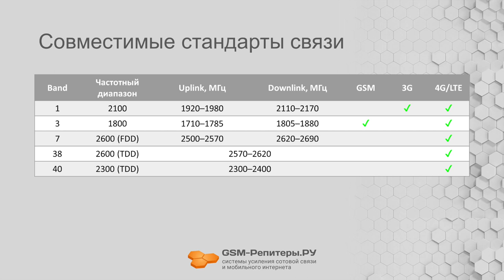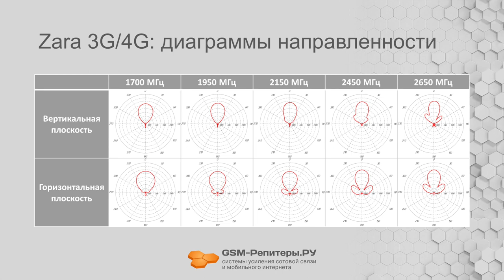Распаковка 3G/4G/LTE-антенны Zara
Универсальная уличная антенна для репитеров и других сотовых устройств Zara 3G/4G работает в диапазоне частот 1700–2700 МГц и поддерживает большинство стандартов 3G/4G-интернета в России (UMTS-2100, LTE-1800, LTE-2600 и др.). В нашем новом обзоре разбираем особенности этой антенны, преимущества и сценарии применения.